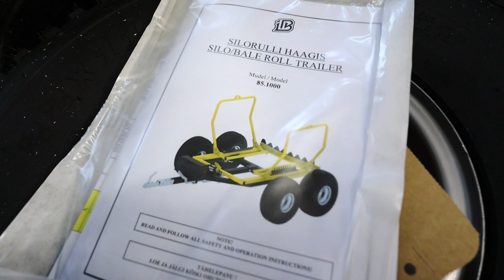Funkar en ATV-balvagn efter Volvo BM320?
I den här filmen får du se den nya balvagnen som vi kopplar efter vår Volvo BM320 för att köra foder till våra Highland cattle. Du får se monteringen och det första testet när vi kör ut en bal med vår Volvo BM320.

Solskensfarmarnas djur går ute året om, och under vintern får de grovfoder från ensilagebalar som vi ställer ut på markerna.

Vissa av markerna har sämre bärighet eller kan vara lite luriga att komma åt, så för att minska marktrycket provar vi nu att använda en ATV-vagn avsedd för att köra rundbalar.

Vagnen väger 175 kg och kan lasta 1000 kg. Boggin med fyra hjul fördelar marktrycket och ökar stabiliteten i kuperad terräng.
Jämför med en traktor med balgrip (balklämma) där vikten från balen, balgripen och framdelen på traktorn hamnar på främre axeln vilket ger högt marktryck.

I detta första test använder vi vår lilla traktor, en Volvo BM320, vi kommer även använda den efter ATV (fyrhjuling) och kanske även bil.

Vi ställer gärna ut balen redan på hösten före vintersäsongen då bärigheten är bra och då är det viktigt att ensilageplasten inte skadas så att fodret riskerar att förstöras.

Den här balvagnen är köpt på ATV-Huset och tillverkaren är Iron Baltic.
En fjärrstyrd elektrisk vinsch ingår med kablage för att ansluta till ATV eller traktor. Vinschen har en dragkraft på 1136 kg.

Vagnen har en 50 mm kulhandske aå i praktiken kan den dras av vilket fordon som helst med en dragkrok.

Vagnen levereras i en plywoodlåda som innehåller alla delar som sedan får monteras ihop enligt medföljande instruktioner.

TEKNISKA DATA
BALVAGN
Vikt: 175 kg
Lastkapacitet: 1000 kg
Draganordning: 50 mm kula
Längd: 2665 mm
Bredd: 1625 mm
Höjd: 1185 mm
Hjul: 22x11.00-8

VINSCH med fjärrkontroll
Vikt: 7,4 kg
Spänning: 12 V DC
Effekt: 1,0 kW
Dragkraft: 1136 kg
Utväxling: 138:1
Trumma: 50mm x 76,5 mm
Lina: 4,8 mm X 12 m

Ström vid vid inmatning av första varvet lina på trumman:
0 kg  -  7,5 m/min  -  15 A
454 kg  -  4,5 m/min  -  75 A
907 kg  -  3,2 m  -  120 A
11334 kg. -  2,4 m/min. -  145 A

INNEHÅLL:
0:00 Leverans
1:00 Upppackning
1:37 Innehåll i låda
2:09 Börjar montera balvagnen
2:38 Boggiaxlar
6:20 Hjul
8:33 Dragstång och dragkula
10:45 Vinsch
11:26 Tiltstöd
12:14 Diagonalstöd för dragstång
14:35 Ramen för vaggan
15:00 Lås till vaggan
15:52 Balstöd
19:40 Infästning av vagga i tiltstöden
20:35 Balklämma
22:00 Glömda skruvar till tiltstöden
24:13 Spännband för balklämma
25:28 Tar ut balvagnen för test
26:40 Kör iväg för att hämta bal
27:15 Hämtar bal
30:16 Kör med bal till djuren
32:46 Lastar av bal
35:18 Kollar hur balen klarat transporten
36:06 Sammanfattning